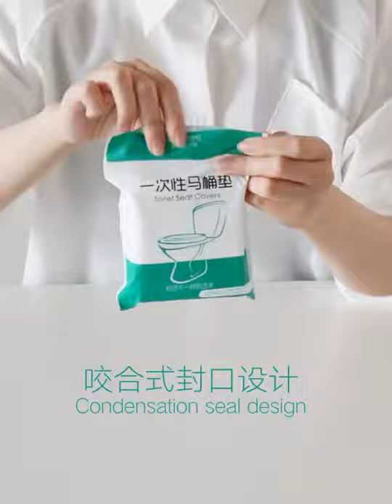Disposable Toilet Seat Cover (4 packs)